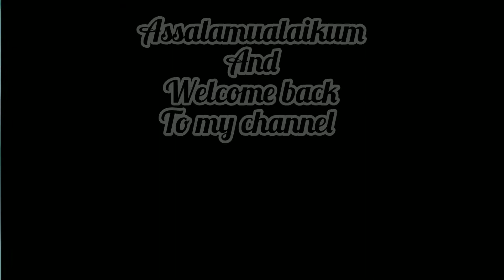Crispy potato chicken pakora ||Easy recipe || Recipe by cooking with ersha🍽️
Ingredients :
For chicken:
250 gram chicken
1tsp garlic paste
1tbsp vinegar
Salt(add to taste)
1/2tsp garam masala
1/2tsp chat masala
1/2 tsp carom
1/2tsp chilli Flakes
1/2tsp red chili
1/2tsp Turmeric
1/2tsp cumin
2tbsp gram flour
1 lemon
2tbsp yougurt
2tbsp corn flour
Marinate for 30 minutes

For potatoes :
3 potatoes
1 /3cup mint
Salt(add to taste)
1/2tsp garam masala
1/2tsp chat masala
1/2tsp carom
1/2tsp red chili
1/2tsp chilli Flakes
1/2tsp Turmeric
1/2tsp cumin
1/2tsp Coriander powder
3tbsp gram flour
3tbsp corn flour
3tbsp flour
Marinate for 10 minutes